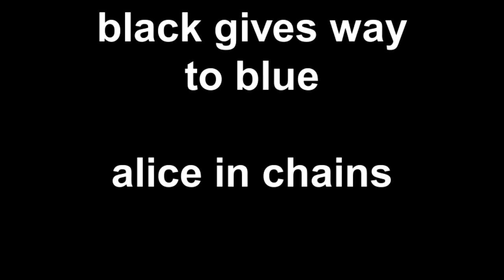black gives way to blue alice in chains